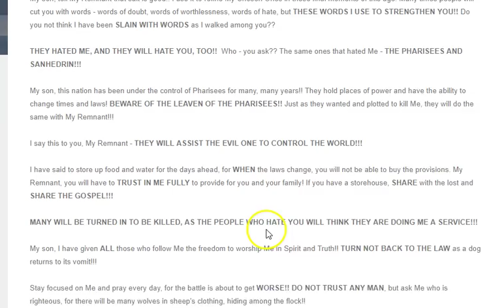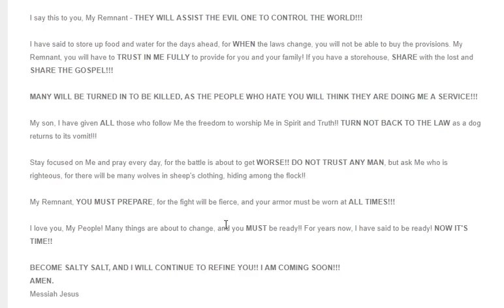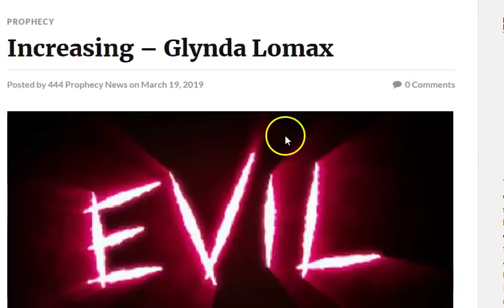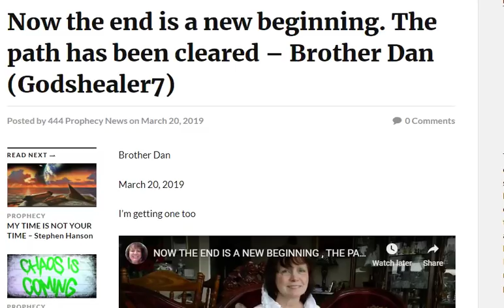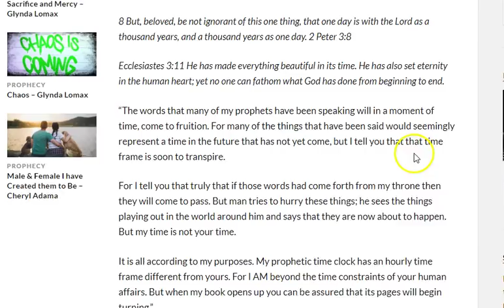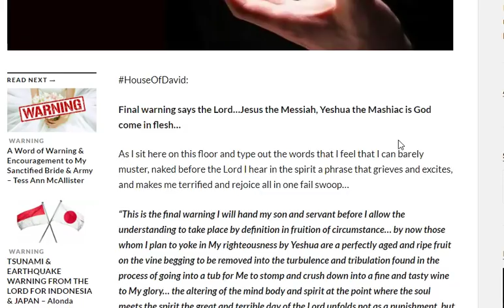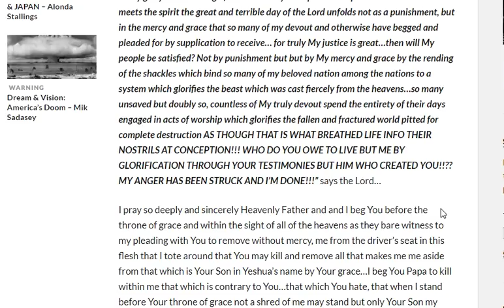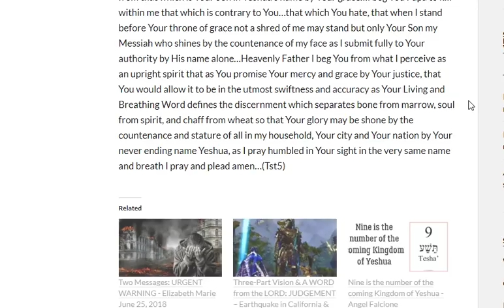Words about what is coming and how we are to be!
Six words from five different people about what is coming, why, and how we are to be.

God bless,
Cindy

Byron Searle THE SALT
- March 10, 2019

Now the end is a new beginning. The path has been cleared – Brother Dan (Godshealer7) on March 20, 2019

MY TIME IS NOT YOUR TIME – Stephen Hanson on March 21, 2019

Final warning says the Lord… – Tst5 on March 22, 2019

Dream-Sorrow Will be Turned to Joy--the righteous will be at the marriage supper of the Lamb! 9/18/14, Cindy